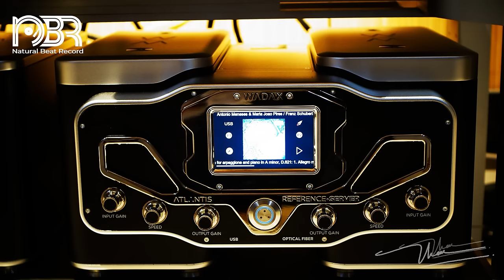Hi Res Music 32 Bit - Deep Bass & Voice - Audiophile NBR Music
0

►W-KING 100W Bluetooth Speakers V5.3, IPX6 Waterproof Portable Loud Speaker with Deep Bass
►Klipsch RP-600M Bookshelf Speakers (Pair) (Walnut)
►Polk Audio T50 150 Watt Home Theater Floor Standing
►ELAC Debut 2.0 B5.2 Bookshelf Speakers
►Yamaha YHT-4950U 4K Ultra HD 5.1- Best Seller
►Denon DRA-800H 2-Channel Stereo Network Receiver
► Sony STRDH190 2-ch Home Stereo Receiver

►►  BOOKSHELF Speaker